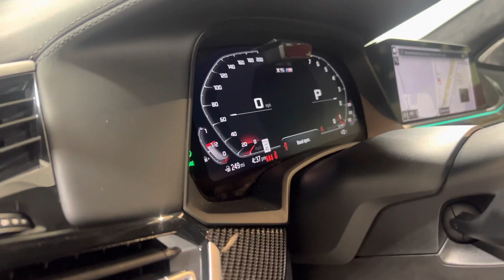2023 BMW X5 M Series Twin Turbo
2023 BMW X5 M Series
200 miles
Executive Package
for sale at Creekwood Motor Company in Searcy Arkansas